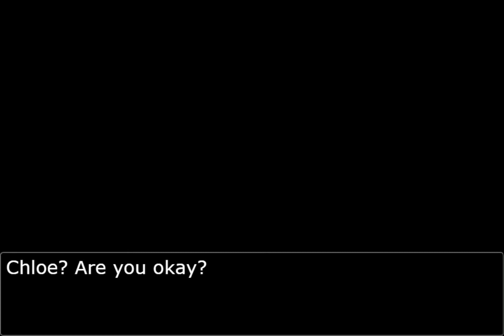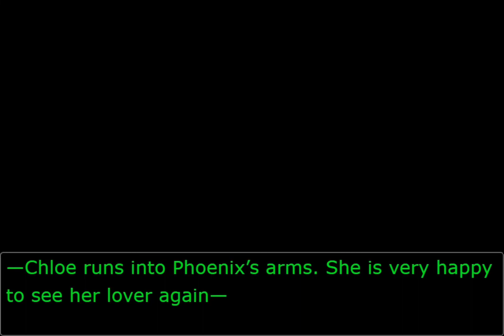Phoenix Wrights Wife Presents… Turnabout Starter! (Part 5 2/2)